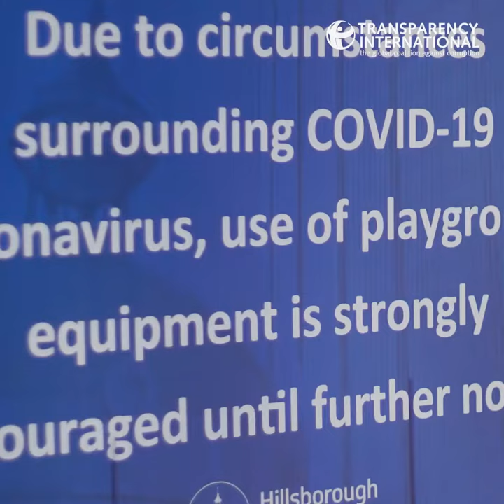Covid-19 crisis | Transparency matters more than ever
Many countries, regions and cities have declared states of emergency or invoked similar extraordinary powers in order to help prevent the spread of the virus by speeding up decision-making and the allocation of resources. This is important and often necessary.

However, the concentration of power should not, under any circumstances, lead to its abuse. It is vital that emergency powers are exercised only for the purposes for which they were granted.

Fundamental safeguards against corruption must never be weakened or disregarded, otherwise we risk undermining our efforts to serve the public good while the corrupt act with impunity.